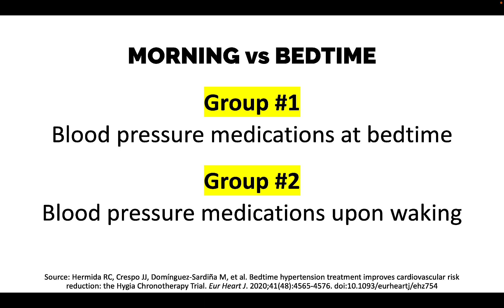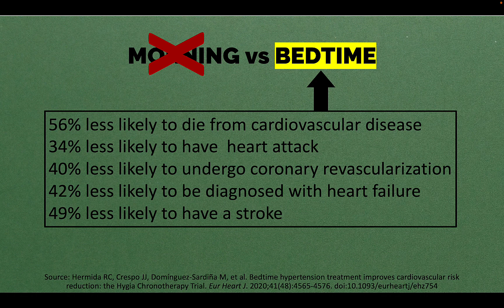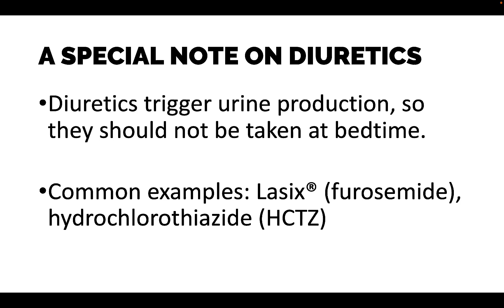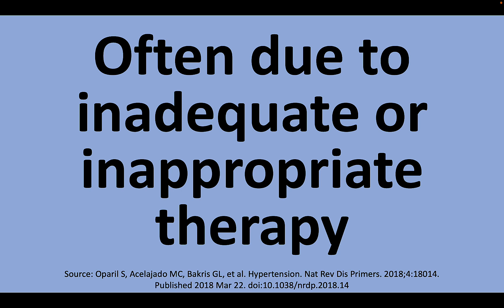If you take blood pressure medication, you MUST watch this now!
For those taking medication for high blood pressure, this simple research-backed tweak can impart tremendous cardiovascular benefits, including a 49% decrease in the risk of stroke.

Basic high-quality automatic blood pressure cuff
Affiliate Link Disclosure: The links in the description above are affiliate links, meaning that, at absolutely no extra cost to you, I receive a commission when the link is clicked and a purchase is completed. This is a wonderful and FREE way for you to support Dave Rx. Thank you so much - you are awesome!

Reference:
Source: Hermida RC, Crespo JJ, Domínguez-Sardiña M, et al. Bedtime hypertension treatment improves cardiovascular risk reduction: the Hygia Chronotherapy Trial. Eur Heart J. 2020;41(48):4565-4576. doi:10.1093/eurheartj/ehz754